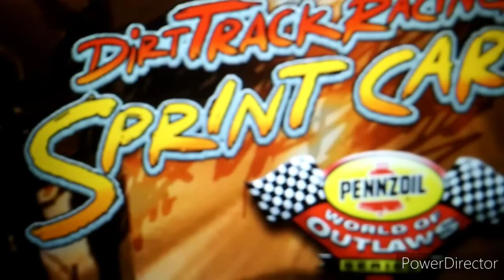Dirt Track Racing 2000 PC version Gameplay mode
Windows version.